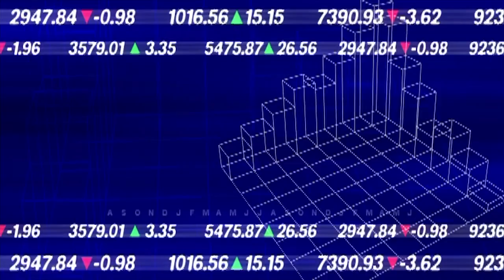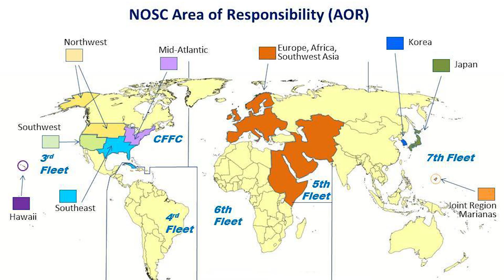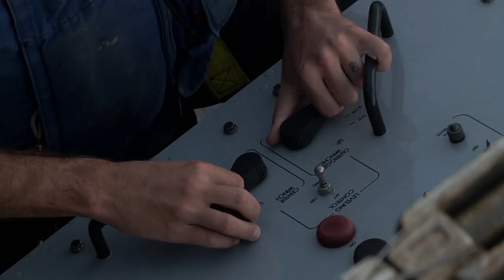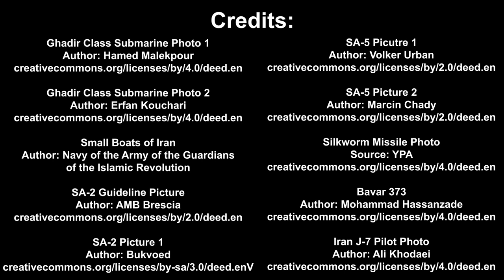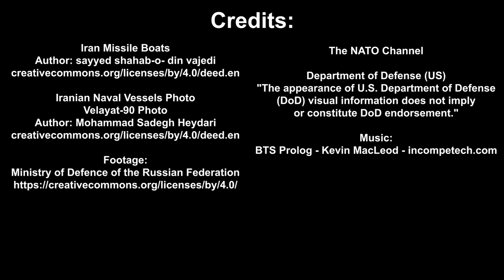US vs Iran - Strait of Hormuz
As modern weaponry increases in range, the battlefield gets smaller. And in an already tight space, things will get interesting... and fast!

Credits:
Ghadir Class Submarine Photo 1
Author: Hamed Malekpour

Ghadir Class Submarine Photo 2
Author: Erfan Kouchari

Small Boats of Iran
Author: Navy of the Army of the Guardians of the Islamic Revolution

SA-2 Guideline Picture
Author: AMB Brescia

SA-2 Picture 1
Author: Bukvoed

SA-5 Picutre 1
Author: Volker Urban

SA-5 Picture 2
Author: Marcin Chady

Silkworm Missile Photo
Source: YPA

Bavar 373
Author: Mohammad Hassanzade

Iran J-7 Pilot Photo
Author: Ali Khodaei

Iran Missile Boats
Author: sayyed shahab-o- din vajedi

Iranian Naval Vessels Photo
Velayat-90 Photo
Author: Mohammad Sadegh Heydari

Footage:
Ministry of Defence of the Russian Federation